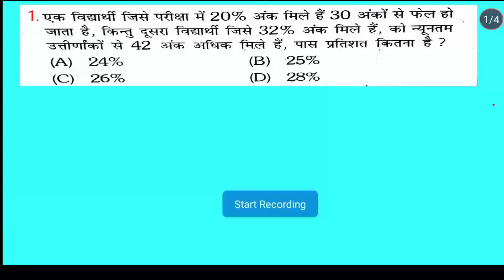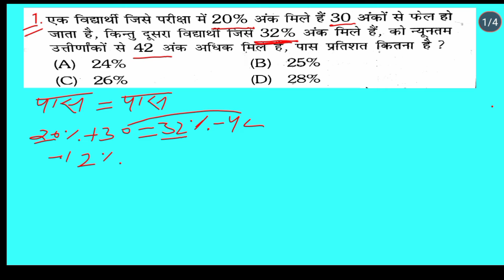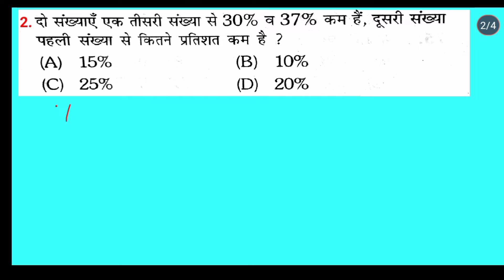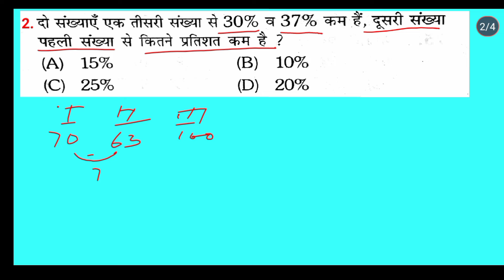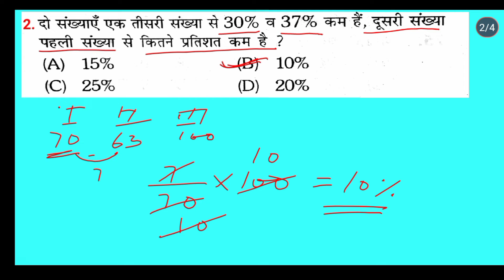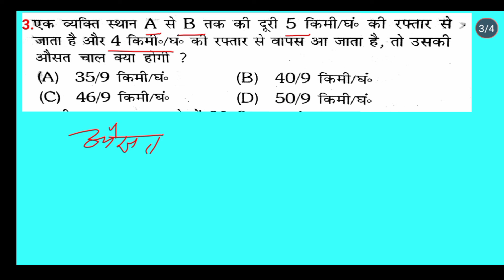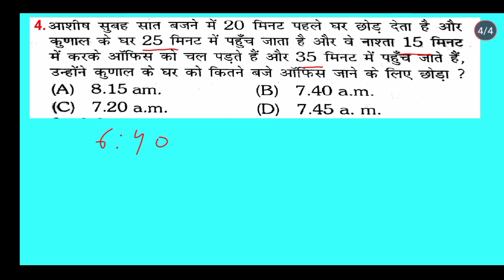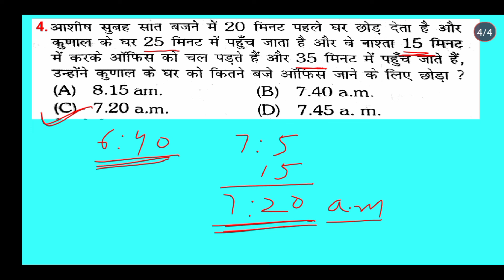RRB GROUP D/NTPC CBT-2/SSC/POLICE/LEKHPAL/for all exam/By Anil sir Math